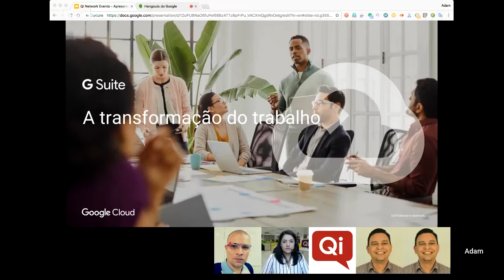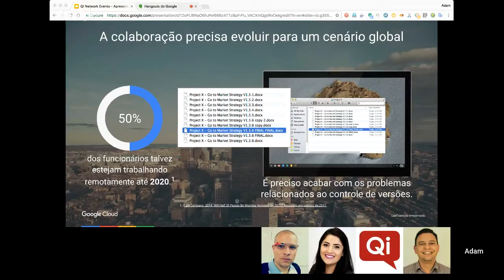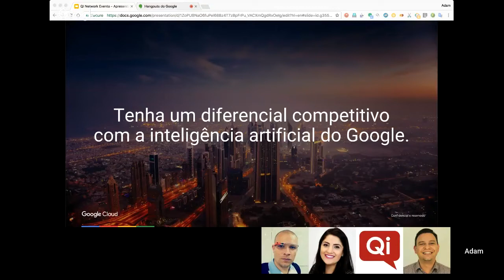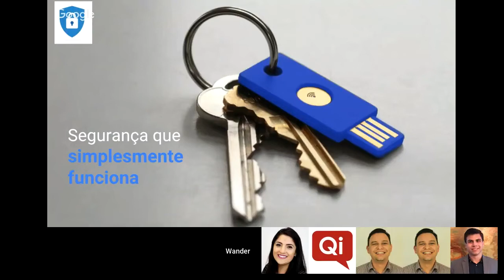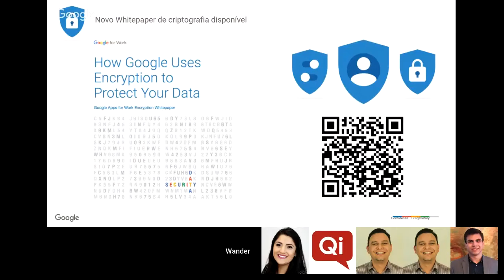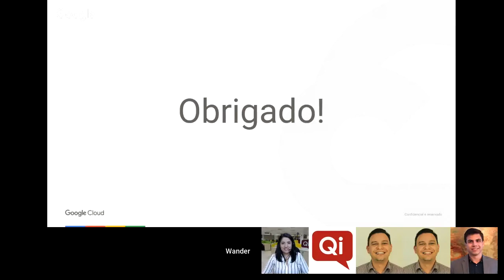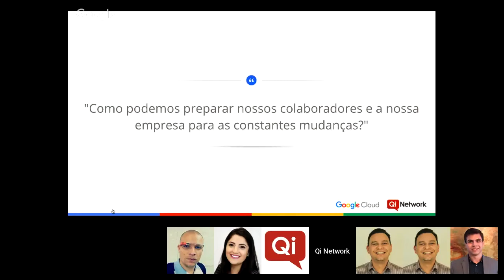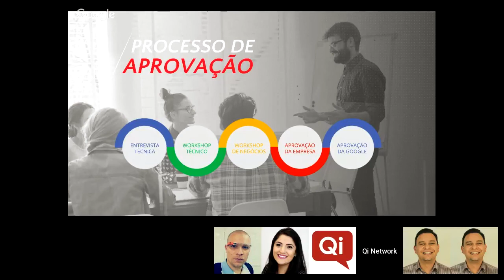Webinar | Como o G Suite ajuda sua empresa a crescer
- Conheça os principais benefícios da computação em nuvem para empresas e saiba como se tornar um case da inovação da Google!